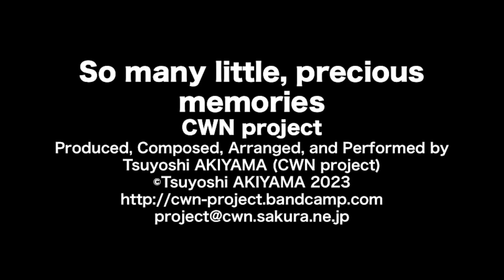So many little, precious memories / CWN project #114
The creator of this music sometimes feels that the end of the fiscal year, when is a kind of interface between past life and coming life.  At such time and season, the creator of this music had an experience to thank for the many little precious memories.  In addition, the creator believes that these memories accelerate coming life with my deep acknowledgements.

  This music was made to surround such a feelings by this creator.  Early spring, the end of March is just the end of fiscal year, where the creator live.  This music was written to be suitable to the atmosphere in early spring, too.

  As similar in the previous work “Evening stroll on a street full of happiness in December (CWN113)”, KORG Mono/Poly synthesizer, Roland TR-606 drum machine, and an electric guitar were used to make the sound of this music.  The arrangement and performance were designed to be able to make this music using 4ch cassette MTR in 1980's.

This music was made using Apple GarageBand (with additional software synthesizers; KORG Legacy Collection “Mono/Poly”, IK Multimedia Sample Tank 3), IK Multimedia iRigKeys, and YAMAHA RGS-112PS electric guitar. The sound of this music was optimized for Apple GarageBand was recorded from GarageBand.

CWN project hope you enjoy this music.  Works of CWN project are also published thank you.

This video image was produced using “LED Spectrum Analyzer plug-in for iTunes CWN project thanks the author of this great software.

2023/3/19
Tsuyoshi AKIYAMA (CWN project)